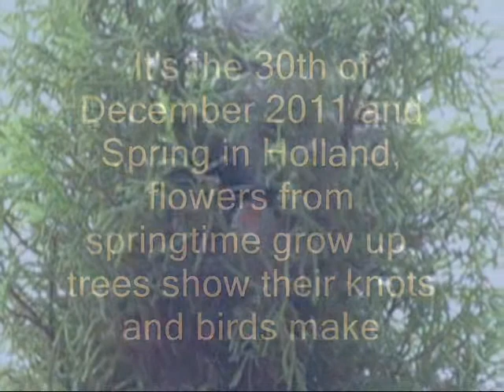The Finches; Springtime In Holland December 30th 2011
it looks like spring already...?